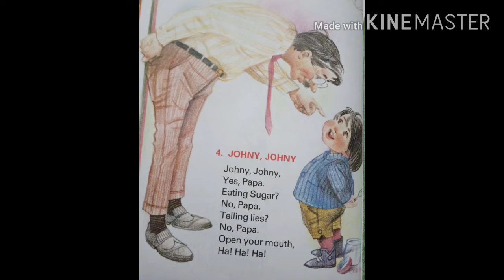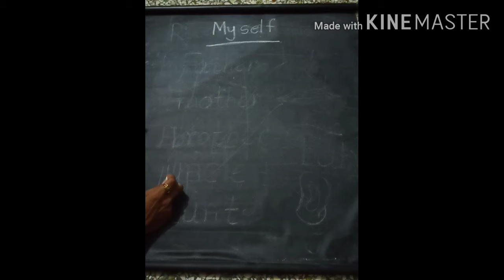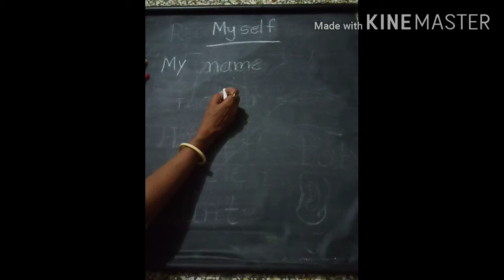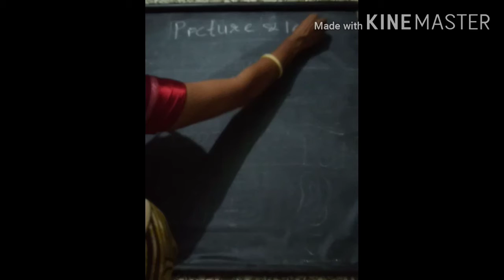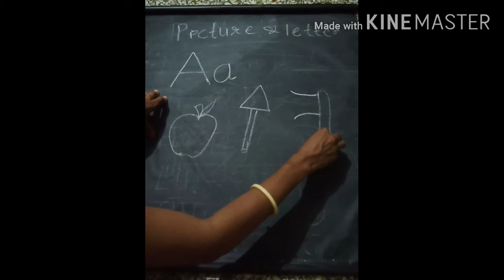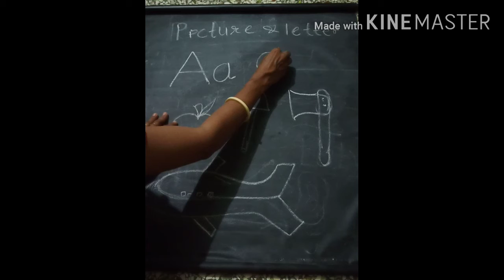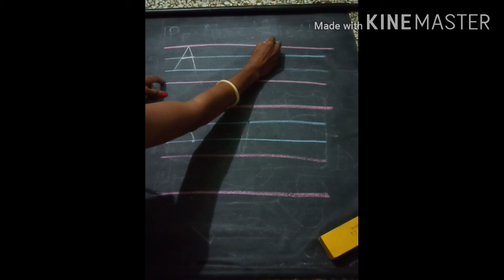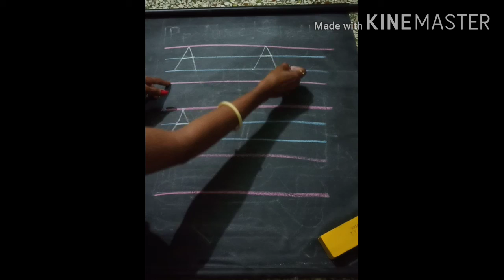Lkg English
Rhymes